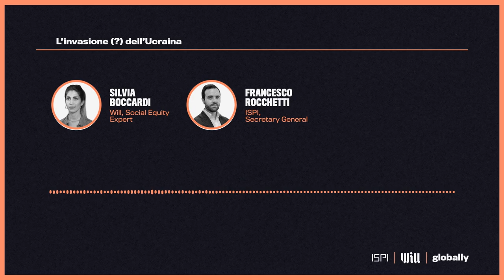Putin ordina l'invio di "forze di pace" in Ucraina: è l'inizio dell'invasione? | Globally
Il presidente russo Vladimir Putin ha riconosciuto le autoproclamate repubbliche popolari di Donetsk e Luhansk, due regioni separatiste nell'Ucraina orientale, come entità indipendenti e ha firmato l’ordine di mandare quelle che ha definito “forze di pace” nelle regioni separatiste.

È l'inizio dell'invasione? Per capirlo Silvia Boccardi e Francesco Rocchetti ne parlano con Eleonora Tafuro Ambrosetti, analista dell’Osservatorio Russia, Caucaso e Asia Centrale di @ISPIvideo.

Ascolta tutte le puntate di Globally, il nostro podcast sulla geopolitica, dedicate alle tensioni tra Russia e Ucraina